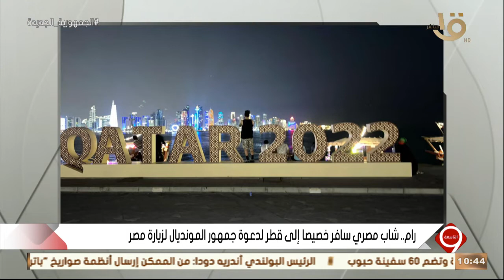التاسعة | رام محمد صاحب المبادرة.. شاب مصري سافر خصيصا إلى قطر لدعوة جمهور المونديال لزيارة مصر